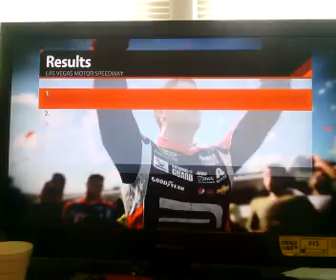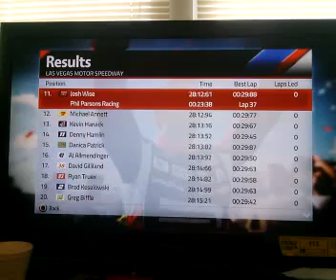NASCAR 14 Season Mode Race 3 at Las Vegas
Race 3 cames to us at Las Vegas. Can e gamble and get the win?